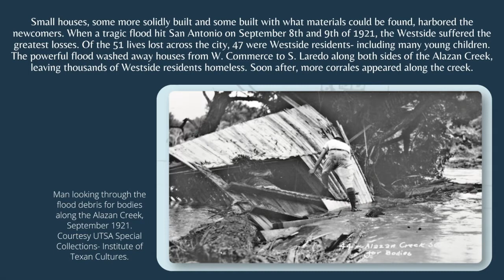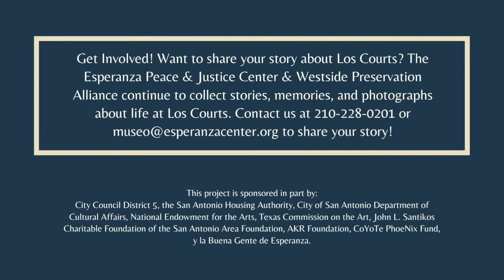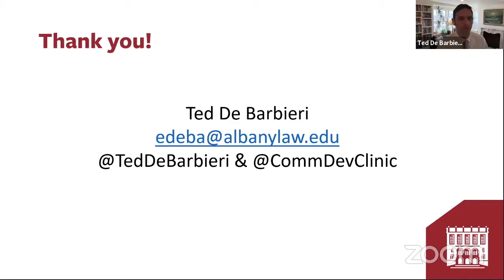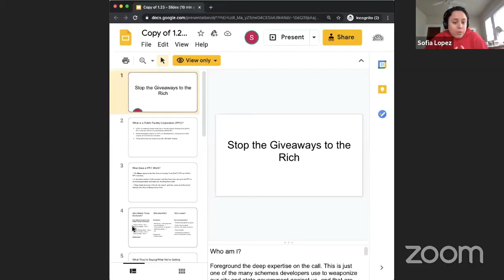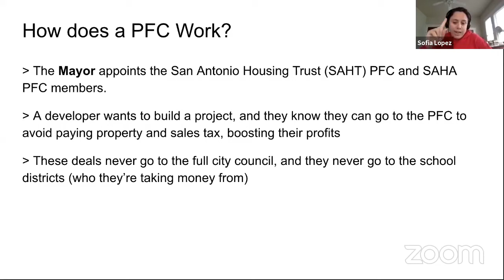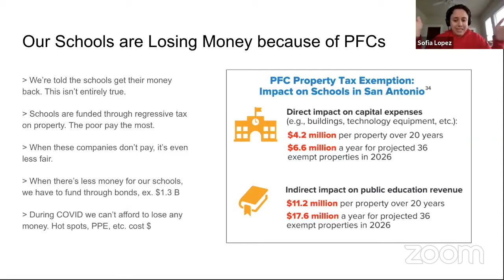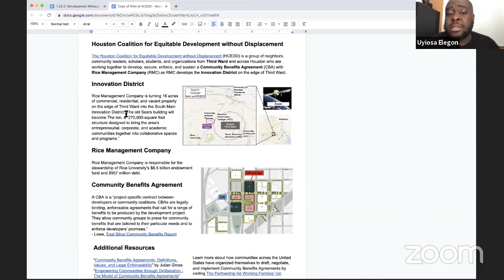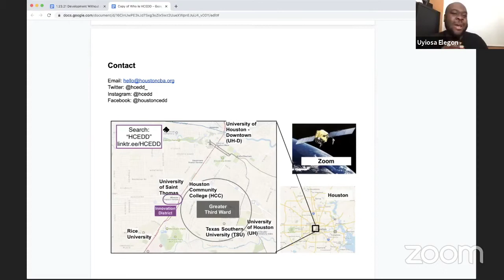Development Without Displacement: Honoring and Respecting Community Voice for Community Benefit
Thank you for joining us for "Development Without Displacement: Honoring and Respecting Community Voice for Community Benefit."

As part of Dreamweek 2021, we are hosting this virtual discussion between San Antonio’s Mi Barrio No Se Vende Coalition and the Houston Coalition for Equitable Development without Displacement (HCEDD) about community organizing efforts for proposed Community Benefits Agreements (CBA’s) in both San Antonio and Houston.

Panelists include:
- Uyiosa Elegon
- Mary Claire Neal
- Dr. Jerry González
- Sofia Lopez
- Adriana Abundis
- Edward W. De Barbieri
- Judit Vega

The Houston Coalition for Equitable Development without Displacement (HCEDD) has a goal to secure a Community Benefits Agreement with Rice University as it expands development adjacent to Houston’s Third Ward. Likewise, the Mi Barrio No Se Vende Coalition is organizing to seek a Community Benefits Agreement with the University of Texas-San Antonio (UTSA) to benefit the nearby historic Westside community in their downtown expansion. We have seen that in low-income communities of color across the country, development projects can accelerate gentrification and displacement of neighborhoods and residents.

A Community Benefits Agreement is a legally binding, enforceable agreement signed by community groups and a real estate developer that requires the developer to provide specific mitigations to the local community. The agreement could be to ensure educational opportunities, historic and cultural preservation, affordable housing, living-wage jobs, food security- anything that the community identifies as needs that the developer can meet.

This programming is made possible by our generous donors and Buena Gente.